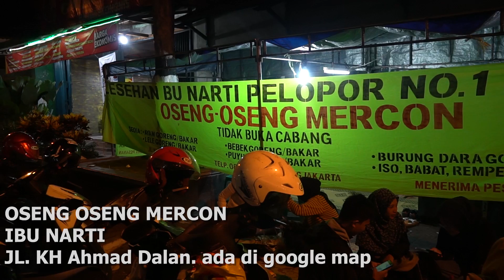PEDES-NYA BIKIN NANGIS!!!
halo bosku.
ini oseng2 mercon terpedas yang perna gua makan.
makasi yang uda nonton yah. yang mau siksa diri silakan makan ini!

MAJU TERUS KULINER INDONESIA!